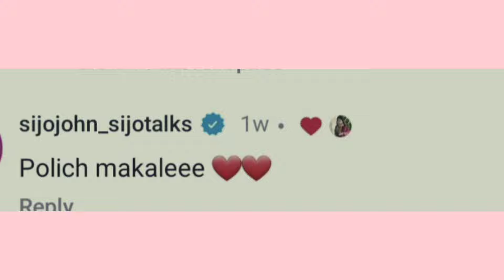ജബ്രികൾക്ക് സിജോയുടെ കമന്റ്‌...... 👌Jasmin jaffar | Jabrikal biggboss | Sijo biggboss malayalam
bigg boss malayalam season live,
bigg boss dance performance season 6 malayalam,
vlbigg boss malayalam season 6 launching date,
big boss in malayalam season 6 date,
bigg boss malayalam season episode,
bigg boss malayalam season 6 entry,
bigg boss malayalam season 5  17/6/23 full episode,
bigg boss malayalam season 5  12/6/23 full episode,
bigg boss malayalam season 6 first promo,
bigg boss malayalam season 5  11/6/23 full episode,
bigg boss malayalam season 6 live episode,
bigg boss malayalam season 6 mohanlal promo,
bigg boss malayalam season 6 mallu talks,
bigg boss malayalam season 6 starting,
bigg boss malayalam season 6 set,
bigg boss malayalam season 6 toppi,
bigg boss malayalam season 6 today promo,
bigg boss season 6 title winner malayalam,

bigg boss malayalam season 6 live videos